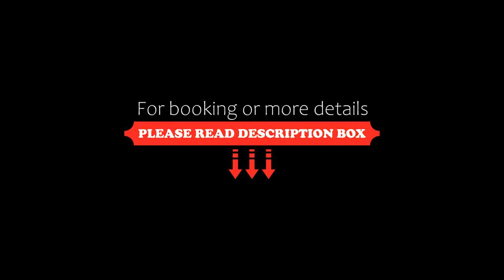Eral Apartments Santa Catalina, Lima, Peru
About Property:
Located only 3 blocks from the financial centre of San Isidro, Eral Apartments 1 offers self-catering apartment accommodations in Lima. Free WiFi is offered throughout the property.
This apartment features a terrace with garden views. A dishwasher and an oven can be found in the kitchen and there is a private bathroom. A flat-screen TV with cable channels is featured.
The apartment has a great location 5 blocks from the national and international bus station which is on Javier Par...
Property Type: Hotel
Address: Calle Oswaldo Hercelles 302, Santa Catalina (Límite con San Isidro), La Victoria, Lima, Peru
Searching For
1. Eral Apartments Santa Catalina - Lima - Peru
2. Eral Apartments Santa Catalina - Lima - Peru Address
3. Eral Apartments Santa Catalina - Lima - Peru Rooms
4. Eral Apartments Santa Catalina - Lima - Peru Amenities
5. Eral Apartments Santa Catalina - Lima - Peru Offers and Deals
Audio Credit:
Track Title: Subway Dreams
Artist: Dan Henig